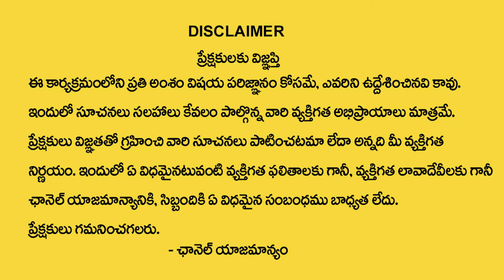January Dhanussu Rasi Phalalu 2022 | Daily Rasi Phalalu Telugu | Marella Sai Mohan|Devotional Life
Watch►January Dhanussu Rasi Phalalu 2022 | Daily Rasi Phalalu Telugu | Marella Sai Mohan|Devotional Life